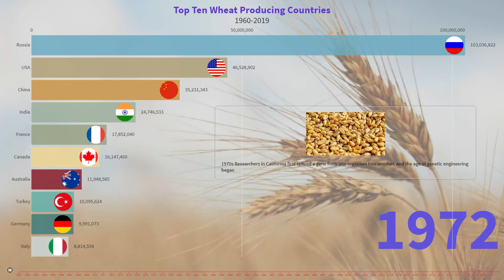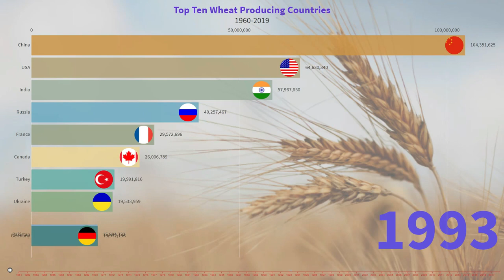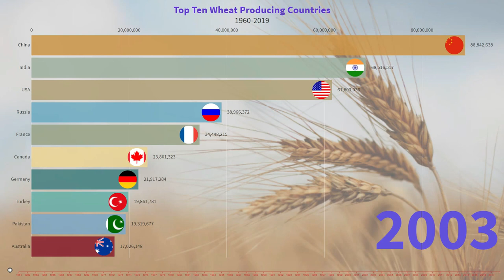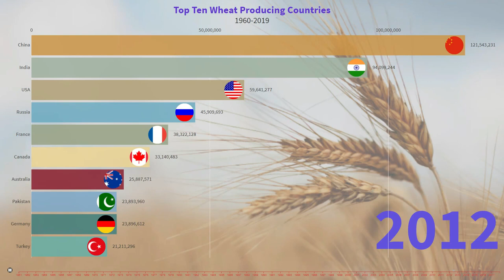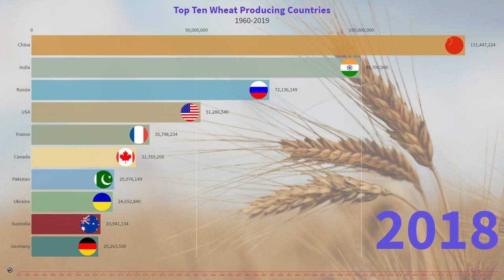Top Ten Wheat Producing Countries(1960-2019)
Top Ten Wheat Producing Countries
Wheat may be a grass broadly developed for its seed, a cereal grain which could be a worldwide staple nourishment. The numerous species of wheat together make up the sort Triticum; the foremost broadly developed is common wheat (T. aestivum). The archeological record recommends that wheat was first developed within the locales of the Ripe Bow around 9600 BCE. Botanically, the wheat bit may be a sort of natural product called a caryopsis. Wheat is developed on more arrive zone than any other nourishment trim (220.4 million hectares, 2014). World exchange in wheat is more prominent than for all other crops combined. In 2017, world generation of wheat was 772 million tons, with a estimate of 2019 generation at 766 million tons, making it the moment most-produced cereal after maize. Since 1960, world generation of wheat and other grain crops has tripled and is anticipated to develop encourage through the center of the 21st century. Worldwide request for wheat is expanding due to the special viscoelastic and adhesive nature.
 2019 Update
1. China (134,340,630 tonnes)
2. India (98,510,000 Tonnes)
3. Russia (85,863,132 Tonnes)
4. United States (47,370,880 Tonnes)
5. France (36,924,938 Tonnes)
6. Australia (31,818,744 Tonnes)
7. Canada (29,984,200 Tonnes)
8. Pakistan (26,674,000 Tonnes)
9. Ukraine (26,208,980 Tonnes)
10. Germany (24,481,600 Tonnes)